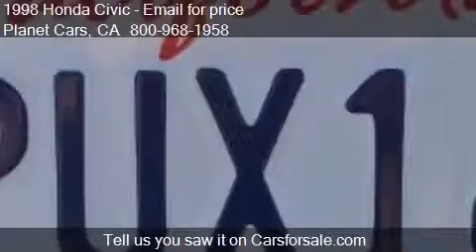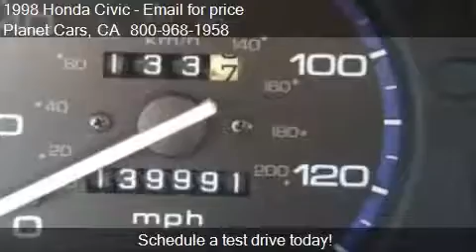1998 Honda Civic EX 4dr Sedan